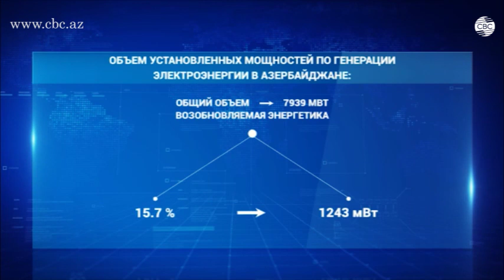Азербайджан развивает альтернативную энергетику на всех уровнях